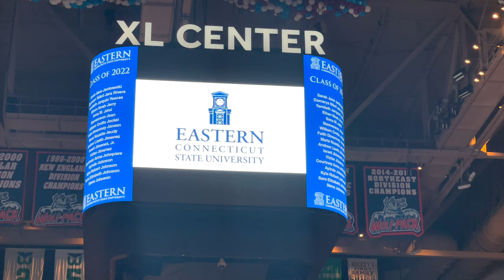Eastern Connecticut State University Commencement 2022 - "Hold My Hand"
A Video Montage of Eastern's 132nd Commencement, May 17, 2022 at the XL Center.
Music "Hold My Hand" by @LadyGaga